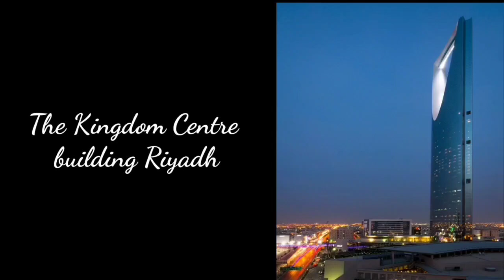Saudi Arab ka najara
saudi Arab Riyad ka najara